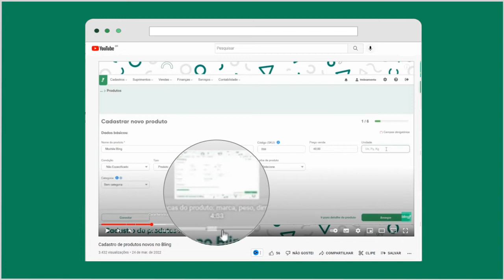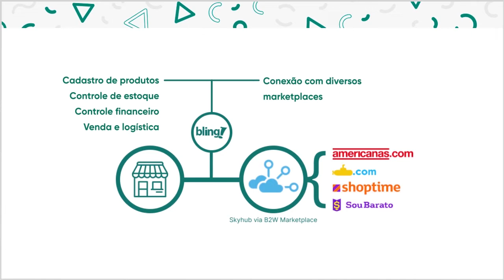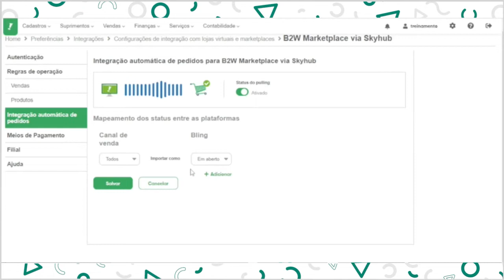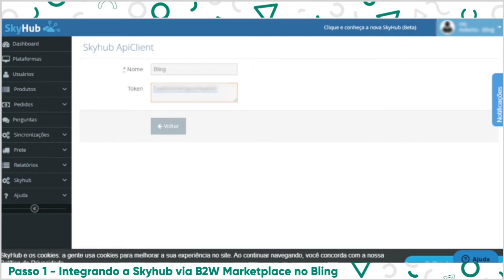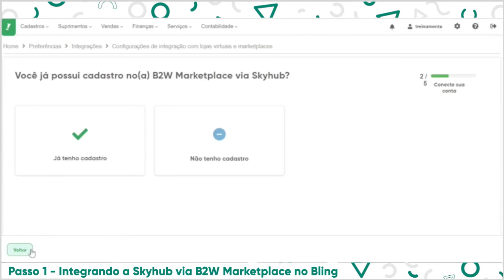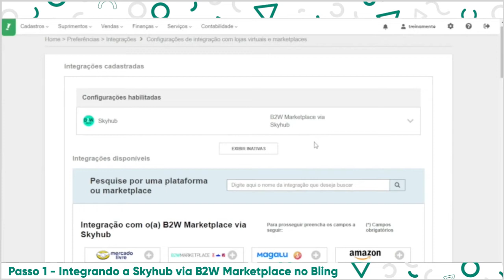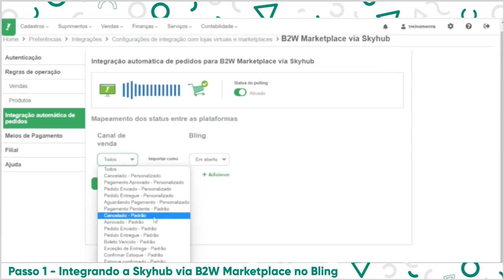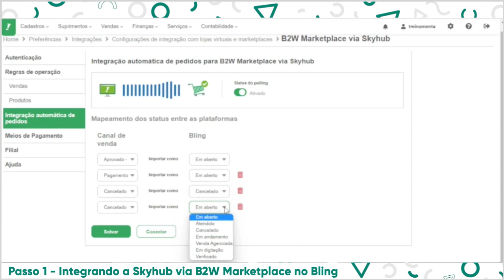1. Como vender na Americanas Marketplace via Skyhub usando o Bling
No Bling você pode realizar a integração com a Americanas Marketplace via Skyhub. Assim, você controla produtos e pedidos tudo em um só lugar. Além disso, no Bling você pode emitir notas fiscais e automatizar os processos de venda.

00:00 Introdução
0:37 Sobre a integração com a Americanas Marketplace via Skyhub
1:48 Vídeos disponíveis na playlist
2:35 Como gerar o token na plataforma
5:10 Como realizar a integração no Bling
8:16 Regras de operação de vendas
9:31 Regras de operação de produtos
11:55 Integração automática de pedidos
14:01 Salvar a integração

🚨Atenção: agora as integrações são feitas na nossa central de extensões! 🚨